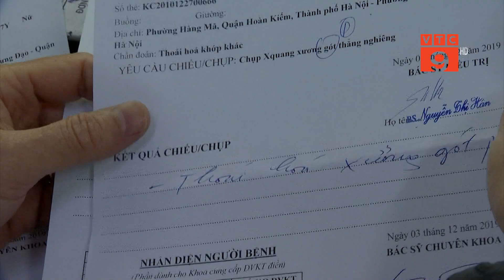XƯƠNG KHỚP - BỆNH PHỔ BIẾN CỦA NGƯỜI TRẺ LÀM VĂN PHÒNG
VTC9 | Thưa quý vị, thời tiết miền Bắc bắt đầu chuyển lạnh. Vì vậy những người mắc bệnh xương khớp thường cảm nhận rõ những cơn đau, ê buốt gây cảm giác khó chịu và phiền toái trong cuộc sống. Các bác sĩ tại Khoa Y học cổ truyền, Bệnh viện hữu nghị Việt Nam – Cuba, TP Hà Nội cho biết, những ngày gần đây số bệnh nhân vào điều trị có xu hướng tăng.
- Vâng, nói về bệnh xương khớp trước đây chúng ta thường nghĩ đó là bệnh của người già. Tuy nhiên, thực tế hiện nay người mắc đang có xu hướng trẻ hóa, thậm chí nhiều người chỉ ngoài 20 tuổi; đặc biệt là nhân viên làm văn phòng. Trong đó, các bệnh thường gặp chủ yếu là: thoái hóa đốt sống cổ, đau vai gáy, hội chứng ống cổ tay. Sau đây là ghi nhận của kênh truyền hình VTC9.